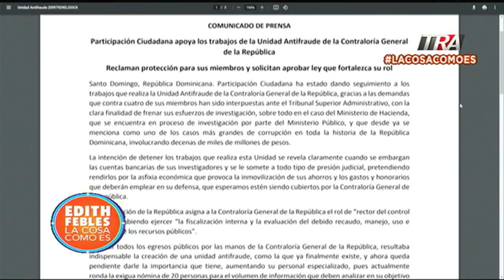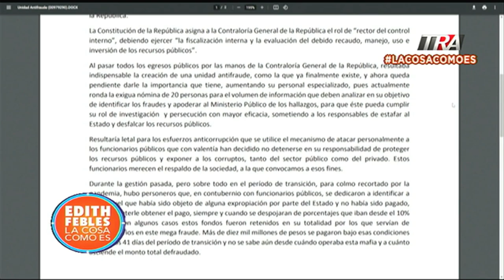Unidad antifraude de Contraloría bajo ataques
Canal Oficial Periodista Edith Febles LaCosaComoEs EdithFebles #contraloria